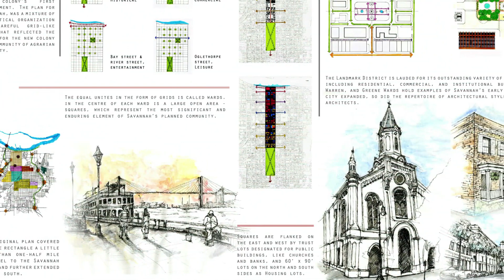SCAD Savannah 2014 Presidential Medalist Zoe Leung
Historic preservation alumnus Zoe Leung is presidential medalist of the SCAD Class of 2014.